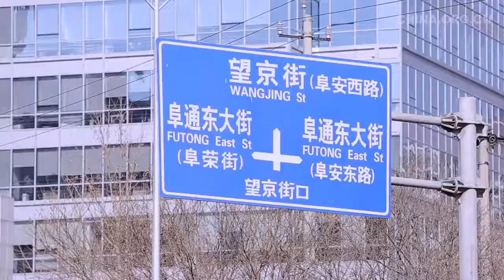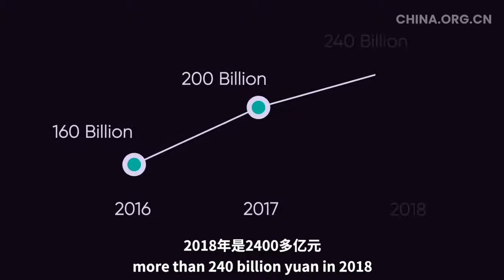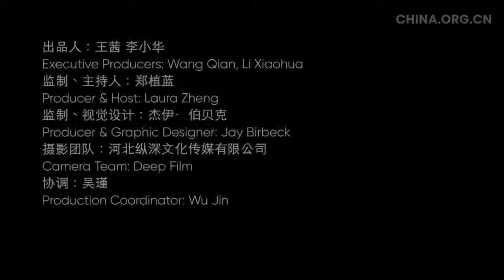Delivery drivers: Feeding China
Take a closer look at the people who drive China's massive online food delivery services market.